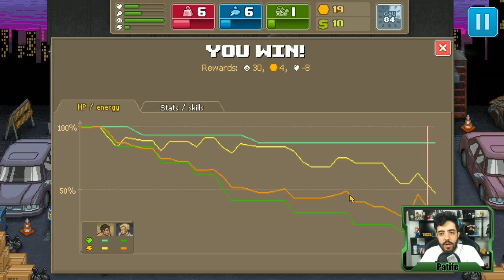PUNCH CLUB VENCENDO MINHA LUTA MAIS DIFICIL! AS COISAS ESTÃO DANDO CERTO!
Mais um episódio da AMADA série de PUNCH CLUB! Só vem!

Curta a melhor página do FACE de GTA V:
Valeeu!